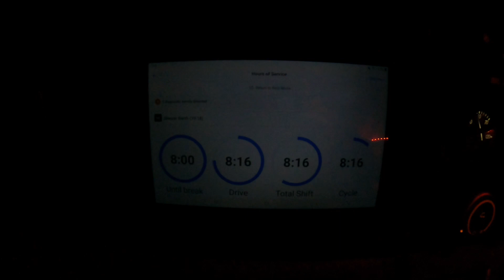Delivering A Load To Denver Colorado